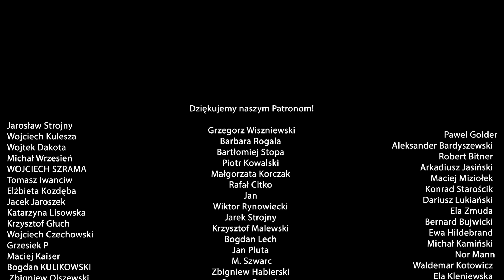Piotra Witt: Nowy polski rząd rozpoczął urzędowanie z rozmachem, a nawet z rozmachem stanu